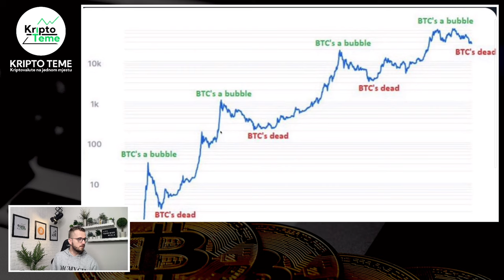OVO JE KRAJ ZA BITCOIN I SVE KRIPTOVALUTE 🚨 Prodajte svoje kriptovalute ODMAH 🚨 Kripto panika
HVALA TI !

Kriptovalute su budućnost a ovo su najnovije kripto vijesti :) Kriptovalute luduju, Bitcoin je lokomotiva koja vuče sve za sobom a danas se bavimo mnogim kripto novostima od kojih izdvajam Bitcoin Cardano Ethereum Fantom i druge kripto teme. Pozivam vas da pogledate do kraja. Ako pratite kriptovalute i kripto teme na pravom ste mjestu. Podržite video jednim lajkom ;)

KRIPTO TEME

kripto teme
Bitcoin Cardano Ethereum Fantom i druge kripto teme
kriptovalute
kriptovalute KRIPTOVALUTE
KRIPTOVALUTA ripple
kriptovalute edukacija
MANIPULACIJE
kriptovalute balkan
kriptovalute novosti
kriptovaluta
KRIPTOVALUTE